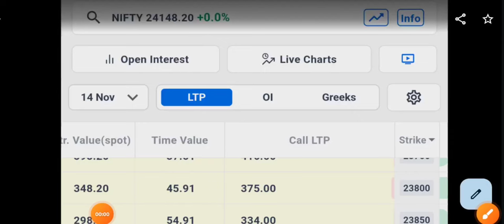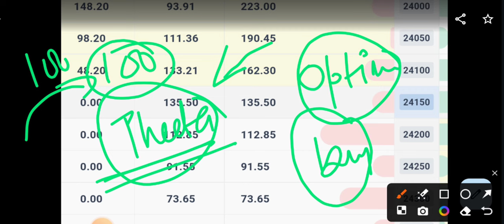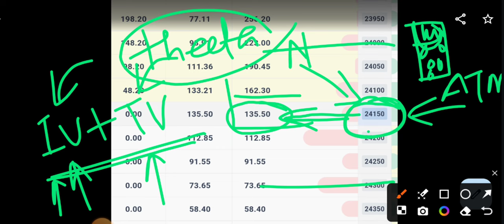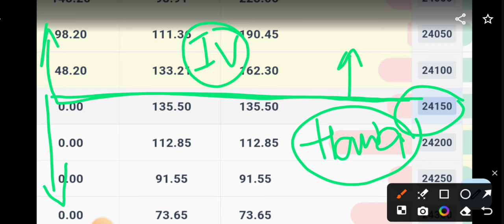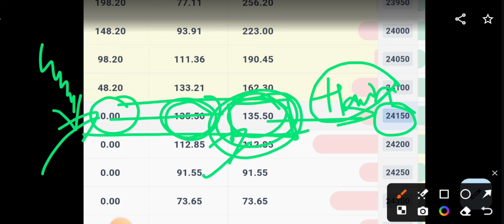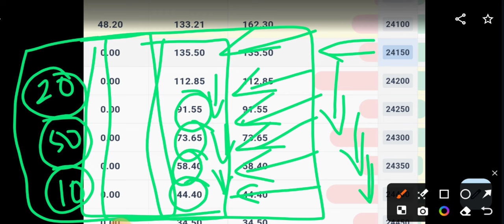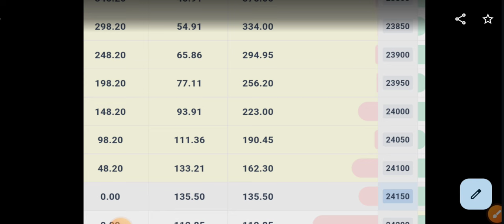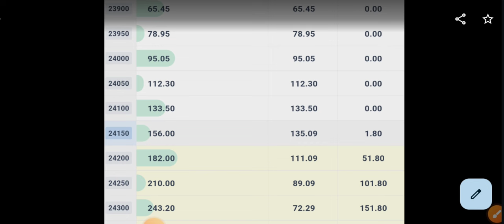Option के राजा कैसे बने।Option Premium।Instrinsic Value+Time Value= ?How to Calculet Premium!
सिर्फ 2-3 मिनट में पता करें Option Premium।Instrinsic Value,Time Value!How to Calculet Premium 📈